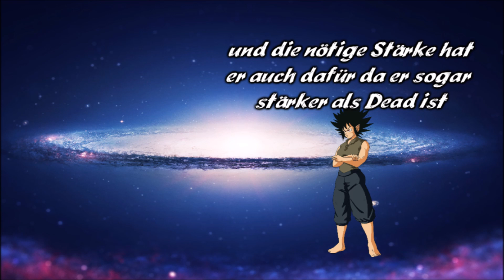Dragonball Light and Darkness Folge 245 Die Mächtige Energie von Dead